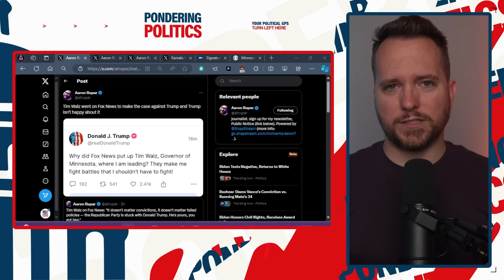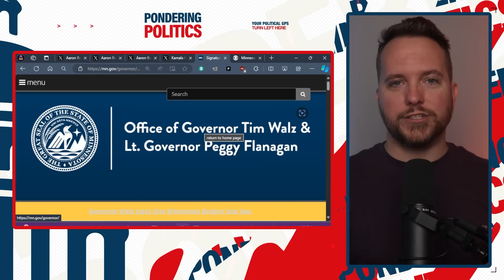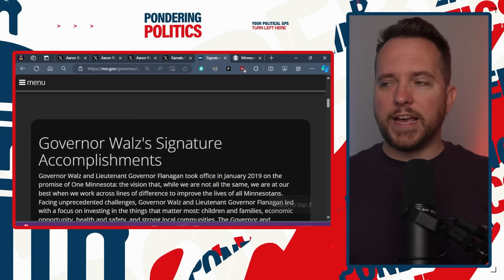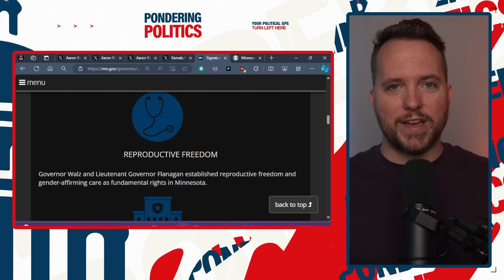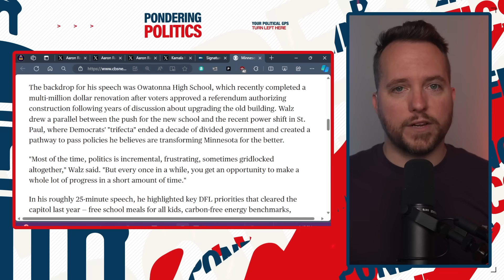Trump PUBLICLY SNAPS at Fox News for Hosting THIS Interview!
Donald Trump publicly snaps at Fox News for daring to interview Democratic Governor Tim Walz, who rightly roasted Trump.